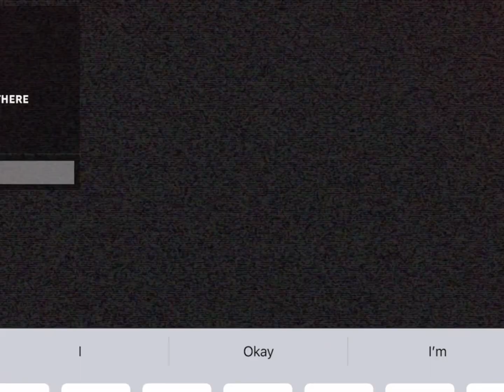playing with @ichris. but a random glitch happens..😭